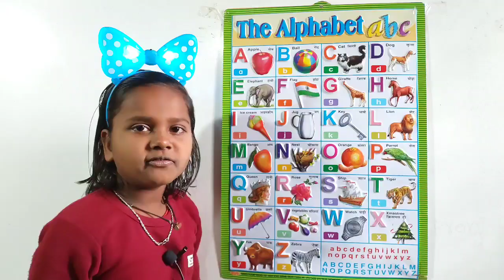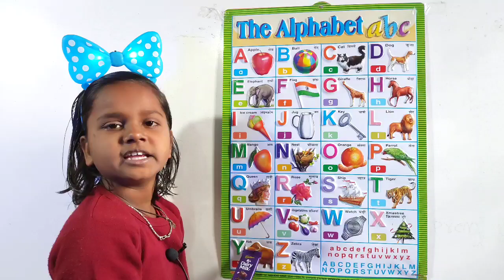अ से अनार | a for apple | abcd | phonics song | a for apple b for ball c for cat | abcde